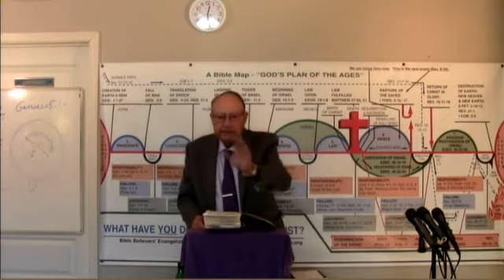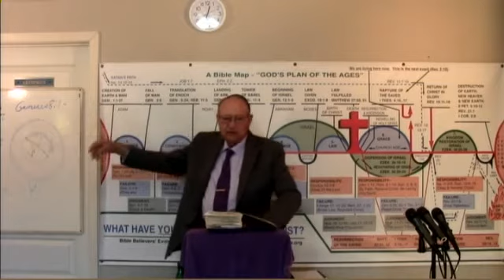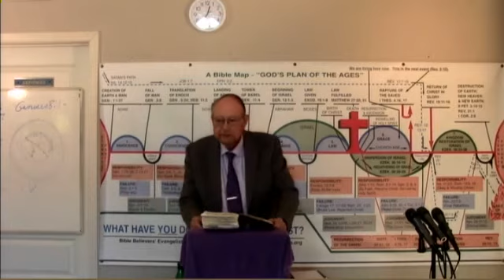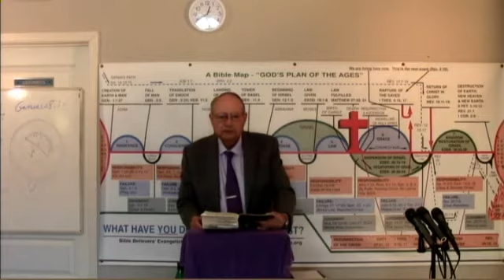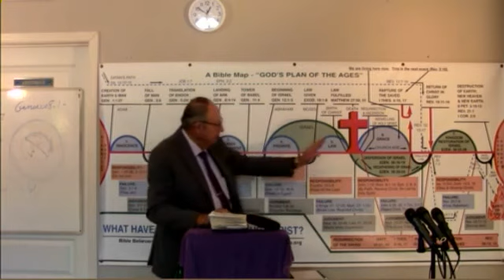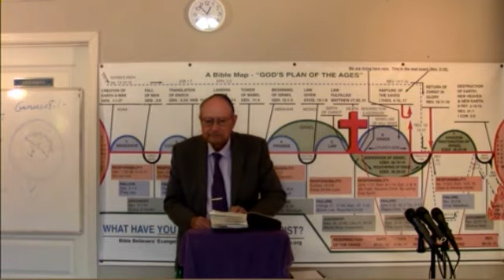2022 06 28 The Sanctity of Life Abortion Rules for the Human Race are Established Dr James Phillips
#98 The Sanctity of Life & Abortion Rules for the Human Race are Established Genesis 8:1-22     Bible Readings by Dr. Jim Phillips. Dr. Jim Phillips preaches this message on the mission field. If anyone would like to make a donation , all donations no matter how small will be appreciated. Thank you. Our Address in Fish Lake Valley is POB 121 Dyer, Nevada 89010. You may also make a donation by pushing the support button at the top of this page. You Can make your donation through paypal or any credit card. Thank You IRS EIN # 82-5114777